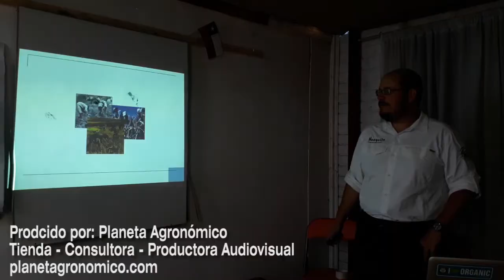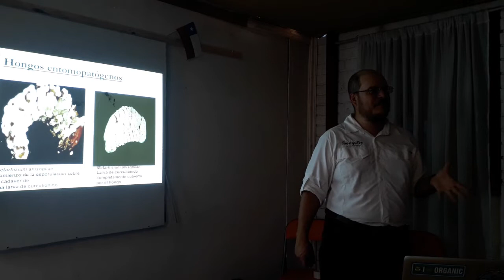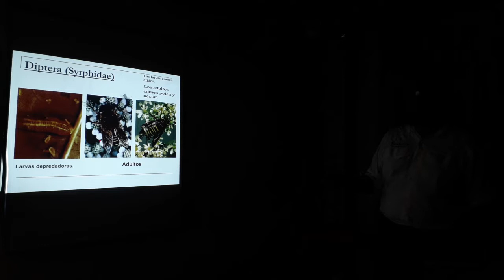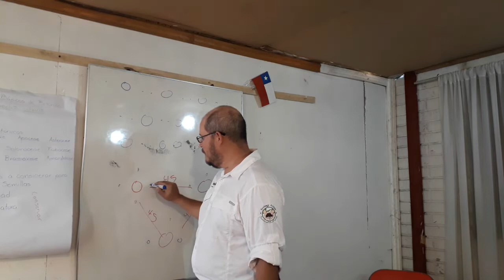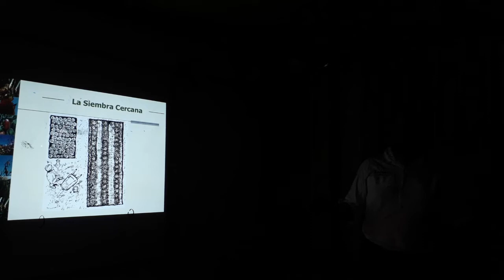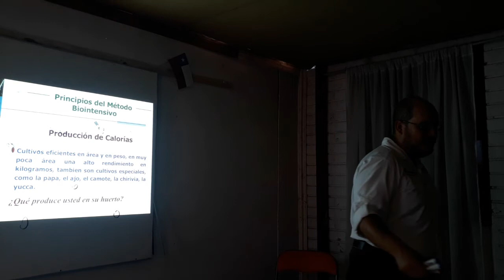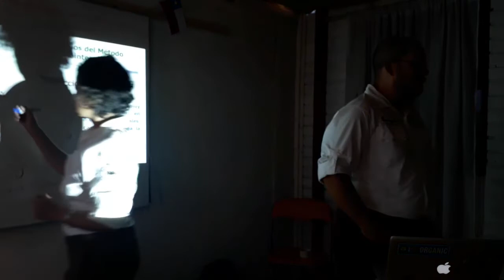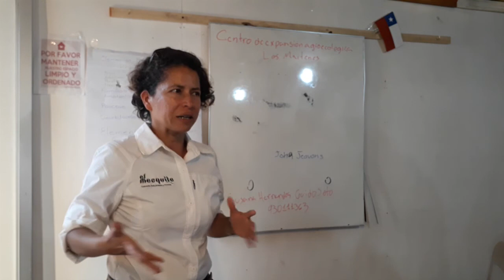MANEJOS 👩‍🌾👨‍🌾 esenciales en la HUERTA BIOINTENSIVA – Parte 11-11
En este video se hablará sobre manejos esenciales para una huerta biointensiva. A continuación se detalla todos os manejos 👩‍🌾👨‍🌾

Temáticas a tratar:
- El origen de las plagas y enfermedades
- Concepto de la trofobiosis
- Control de insectos
- Control de hongos
- Funciones de las plagas
- La importancia de la diversidad en los cultivos
- Plantas repelentes para las plagas
- Asociación de flores en el huerto
- La importancia de la ruda, pilme, tagete
- Control Biológico
- La crisopa
- Las arañas como bioindicador
- Los parasitoides como controladores biológicos
- Asociación de cultivos
- Rotación de cultivos
- Preparación de suelo con la doble excavación
- Proceso de certificación y acreditación en sistema biointensivo

Esta actividad se realizó gracias al auspicio de la Fundación Konrad-Adenauer-Stiftung y la organización de la Municipalidad de Maipú, con el objetivo de difundir los conocimientos de huertas biointensivas y ecológicas para fomentar estas actividades en la comuna. La producción Audiovisual fue realizada por Planeta Agronómico

📽️Videos Recomendados
►CURSO GRATUITO HUERTA BIOINTENSIVA 🍆🍅🥬 Agroecológica apra huertas urbanas y lograr los máximos rendimientos en los cultivos

🛒Productos recomendados
►El huerto familiar ecológico (CULTIVOS)
►Huerto urbano para todos: Guía completa para cultivar tus propios alimentos en casa